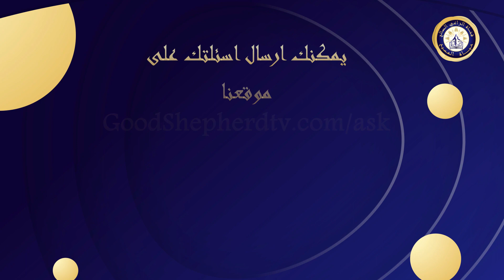ما هي ثمار احتمال التجربة وحمل الصليب؟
🔴مقتطفات من برنامج حياة المسيح
00:00 مقدمة | ما هي ثمار احتمال التجربة وحمل الصليب؟
00:15 ما الامتياز الذي يحصل عليه المؤمن بالمسيح؟
- كيف نفهم "فأجاب يسوع وقال: «الحق أقول لكم: ليس أحد ترك بيتا أو إخوة أو أخوات أو أبا أو أما أو امرأة أو أولادا أو حقولا، لأجلي ولأجل الإنجيل،" (مر 10: 29)؟
00:39 ما هي نتيجة التذمر على حمل الصليب؟
01:11 خاتمة | ما هي ثمار احتمال التجربة وحمل الصليب؟
🔴 لمشاهدة الحلقة كاملة:
حمل الصليب:
كما يمكنك متابعتنا ومشاهدة جميع حلَقات البرنامج عبر:
🟡كما يمكنك مشاهدة :
الأنبا مكسيموس
قناة الراعي الصالح